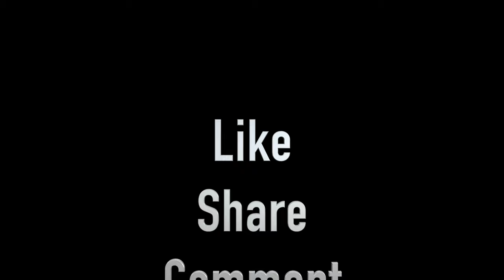Ella - Sri Lanka [Cinematic] ලoකාවේ තියෙන ලස්සනම පැත්තක් 🇱🇰🙏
Ella is a small town in the Badulla District of Uva Province, Sri Lanka governed by an Urban Council. It is approximately 200 kilometres east of Colombo and is situated at an elevation of 1,041 metres above sea level. The area has a rich bio-diversity, dense with numerous varieties of flora and fauna.

Hotel  -
98 Acres Resort & Spa
Address: Greenland Estate, Ella - Passara Rd, Ella